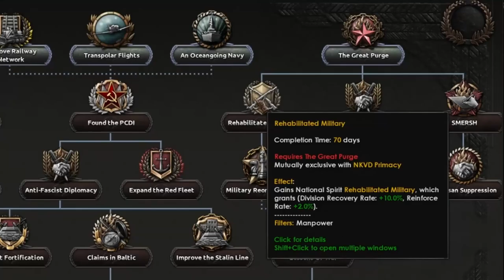Your divisions will reorg so quick after watching this!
This video answers the question: "What is recovery rate in Hearts of Iron 4?"

Quick video tutorial explaining a core mechanic for hearts of Iron 4 who's target audience is a new player.

Follow me in other places!

Title: Getting your divisions back into battle quicker in Heart of Iron 4!
Last Video: Units slow in Heart of Iron 4? - Watch This!

Hearts of Iron 4 is a 4X grand strategy video game developed by Paradox Interactive.